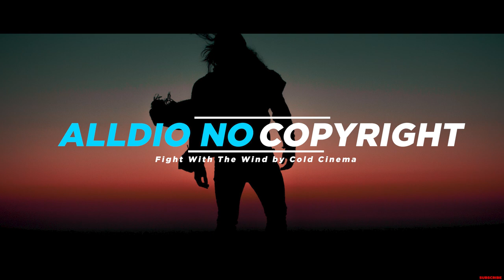Epic Cinematic World Military Ethnic Film--Fight With The Wind by Cold Cinema ( No Copyright Music )